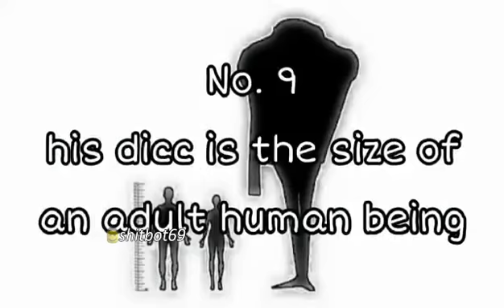Top 10 Reasons Why Gru Is Overpowered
Gru is the most OP person in the world. Gru is very epic.